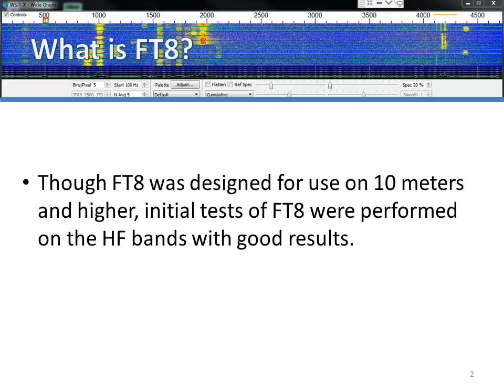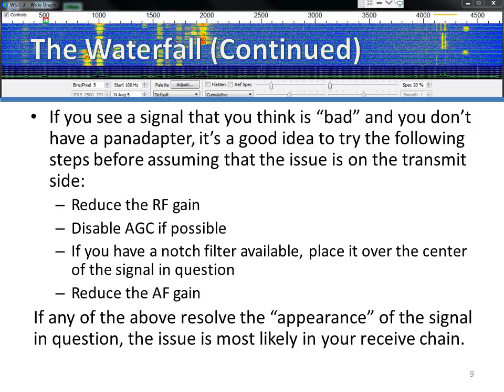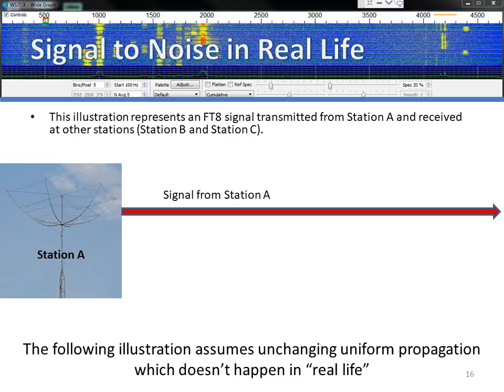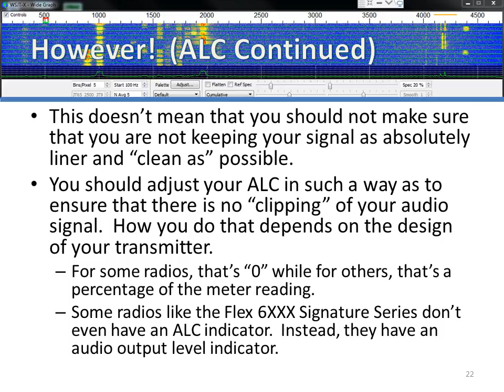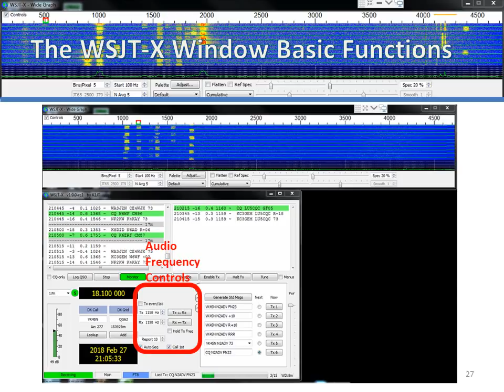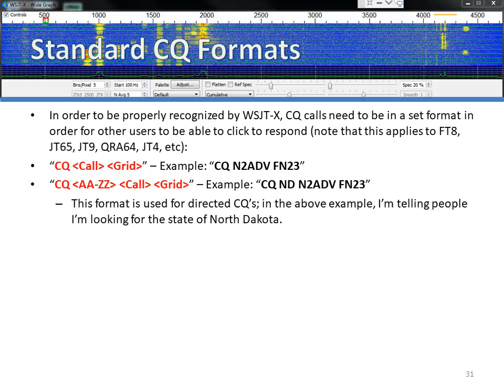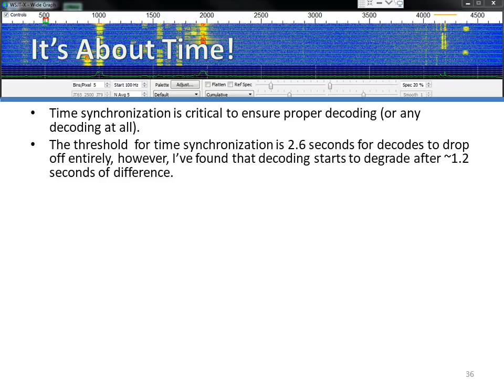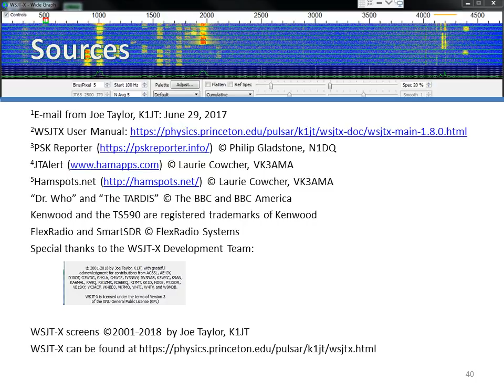FT8 - Description, Myths, and Operation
This video addresses some common questions and myths about FT8 (and various digital modes) and talks about some basic operating practices.  There is far more that can be covered in just one video and depending on feedback about this video, I may do additional videos on some other frequently asked questions or operating tips.  Note that the video refers to 1.8 as that was current as of the time of the presentation but the current version, WSJT-X 2.0 has since been released and is NOT backwards compatible.  Please be sure to use the latest software version at all times.  Otherwise, the  generalconcepts are the same.